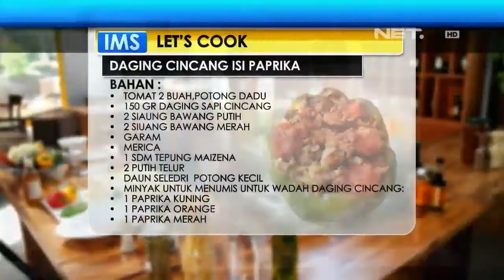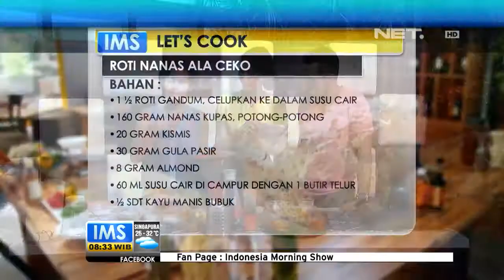IMS - Memasak cepat dua menu hanya 15 menit